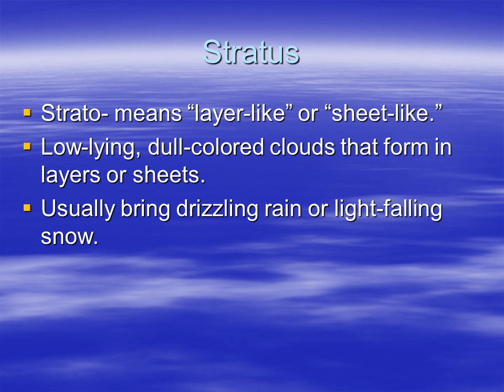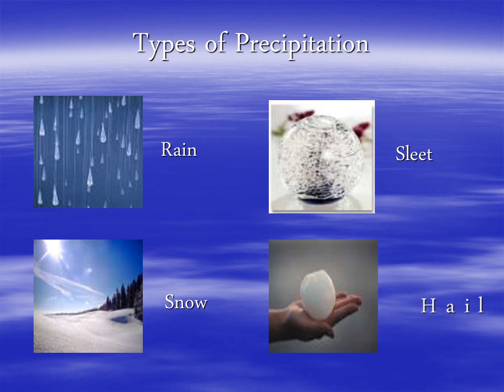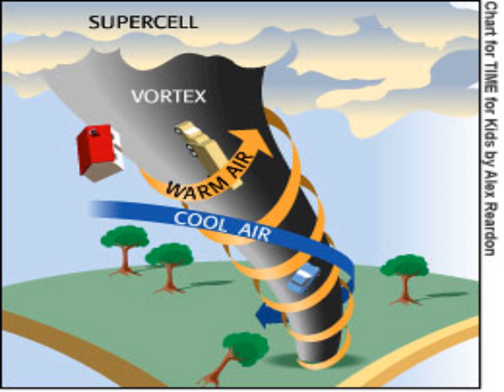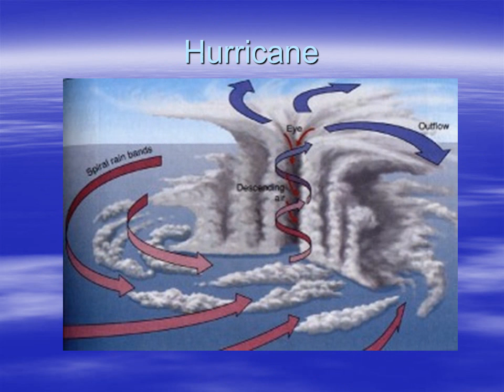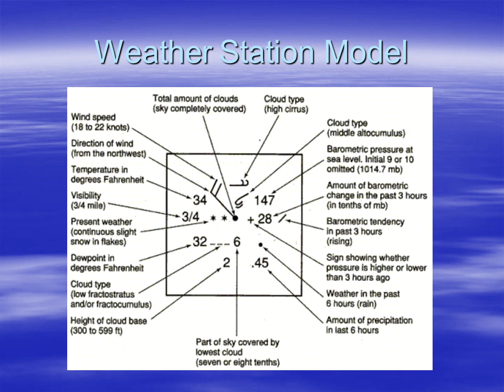Weather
Refers to the state of the atmosphere at a    specific time and place.
 The one thing that you can talk to anybody  about
 If you don’t like the weather just wait around  it will change in Texas
 What are some of the factors that affect the  weather?
Air Temperature
Temperature is the measure of the average amount of motion in particles.
Humidity
The amount of water vapor present in the air

Relative Humidity -is a measure of the amount of water vapor present in the air compared to the amount needed for saturation at a specific temperature
Clouds
Masses of small water droplets or tiny ice crystals that float in the air.
Three main types are cirrus, cumulus, and stratus.
Other clouds are a mixture of these three main types.
Cumulus
Cumulo- means “heaped” or “piled”
Cottony clouds with flat, usually gray bases, and puffy, bright tops.
Usually signal good weather, but if atmosphere is unstable, can build into towering clouds that produce showers and thunderstorms.
Stratus
Strato- means “layer-like” or “sheet-like.”
Low-lying, dull-colored clouds that form in layers or sheets.
Usually bring drizzling rain or light-falling snow.
Alto
A prefix meaning “middle range of clouds “ and used to describe clouds that lie from 6,500-18,500 ft. (1,980-5,640m).
Other Cloud Types
Cirrocumulus
Cirrostratus
Stratocumulus
Cumulonimbus
Air Masses
A large body of air that has properties similar to the part of the Earth’s surface over which it develops.
Fronts
A boundary between two air masses of different density, moisture, or temperature.
Severe Weather Safety
Watches- conditions are favorable
Warnings- conditions already exist
Examples- Tornadoes, Flooding, Thunderstorms, Blizzards, Winter Mixes and Hurricanes
Isobars
Isobars-connect points of the “same”
Examples: temperature and wind speed
The further away the lines the lower the wind speed